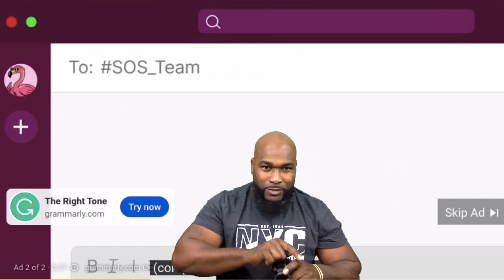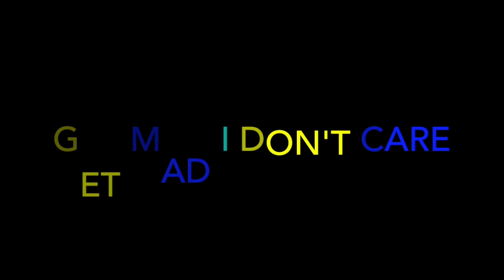Harry Mack -The Best Freestyler I've Ever Seen - Omegle Bars 78 - REACTION